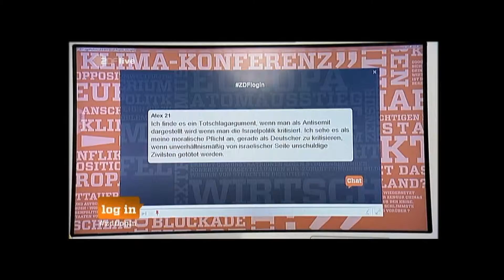Feindbild Israel: Wächst in Deutschland neuer Judenhass? - Teil 5/5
Antisemitische Parolen, Angriffe auf Synagogen und Juden, die sich bedroht fühlen. Wo bleibt die Unterstützung der Bürger? - so klagt der Vorsitzende des Zentralrats der Juden in Deutschland. Wächst da ein neuer gefährlicher Antisemitismus, der auch von jungen deutschen Muslimen befeuert wird?

Zu Gast sind: Annegret Kramp-Karrenbauer (Ministerpräsidentin Saarland), Bernd Riexinger (Vorsitzender Die Linke), Melody Sucharewicz (deutsch-israelische Politikberaterin) und Khola Maryam Hübsch (Journalistin und Publizistin).